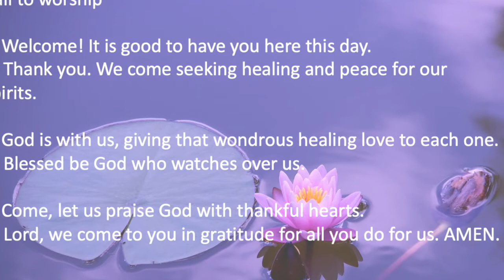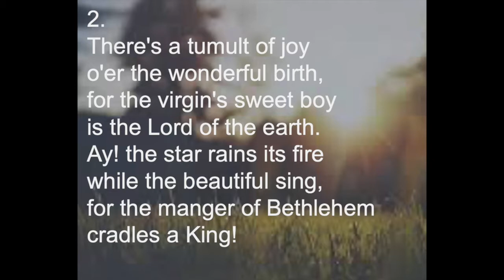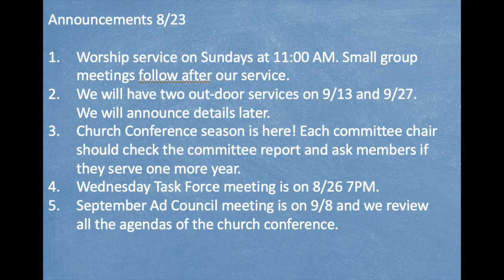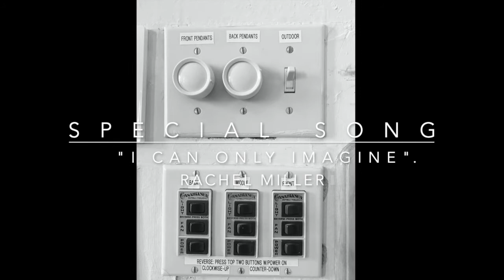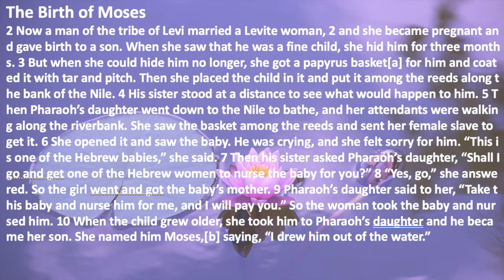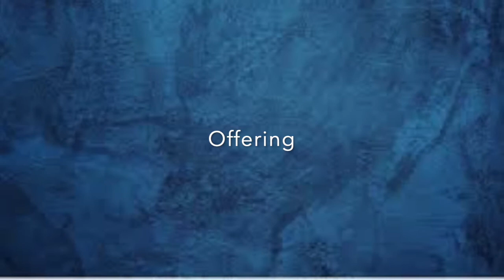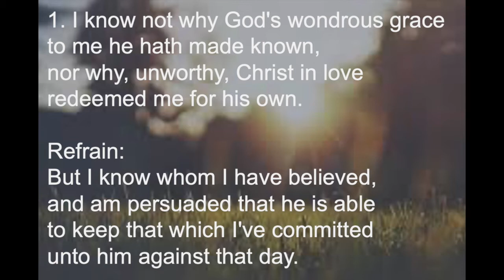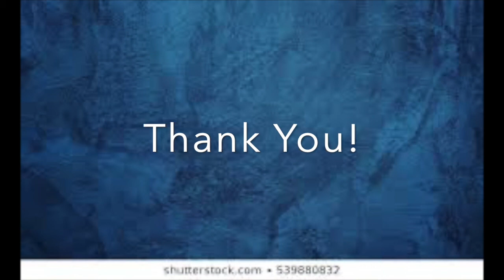Wards Chapel UMC Sunday Online service 8/23/2020